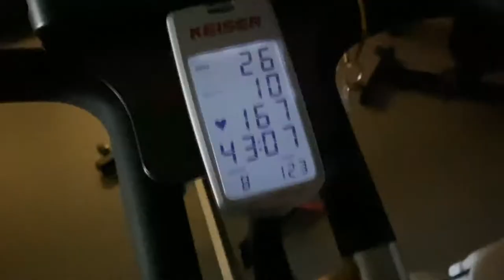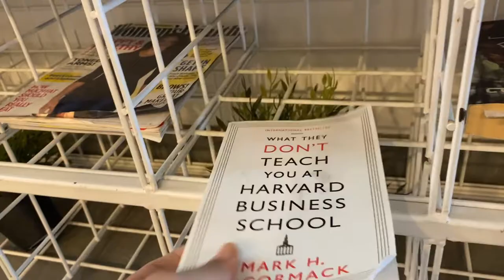Vlog #3 اسبوع خفيف لطيف/ فلسفة اتخاذ القرار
iherb code:  AFD6450

حسابي بقوقل